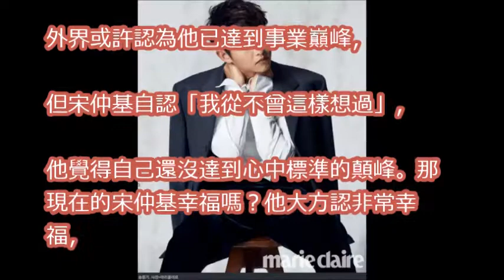宋仲基婚禮倒數1個月！ 「因為有她，所以幸福」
宋慧乔 宋仲基婚纱照曝光 你们要的浪漫满屋 太阳的后裔都有，美爆了 | 娛 樂 新 聞

宋仲基宋慧喬結婚：你是全世界最好的人，但多慶幸我正好能配得上你。 | 娛 樂 新 聞

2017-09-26 宋仲基宋慧喬巴黎甜蜜輓手逛名店 像足《太陽的後裔》情節Song Joong Ki Song Hye Kyo Caught Romantic Shopping In Paris